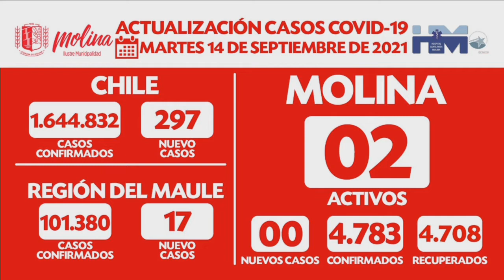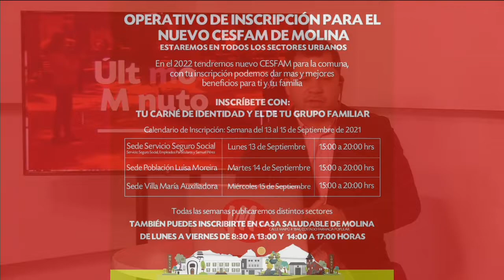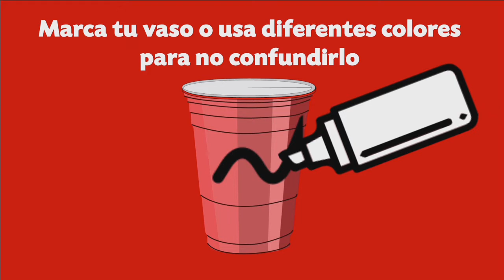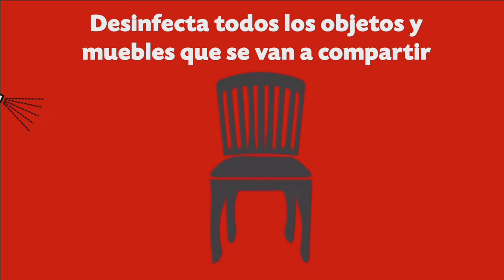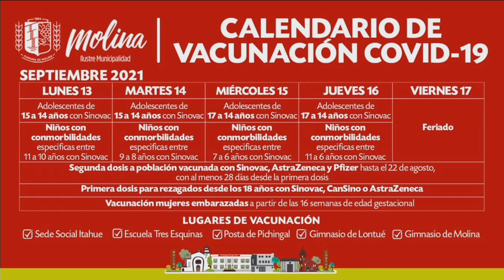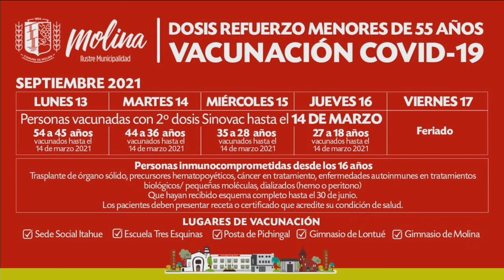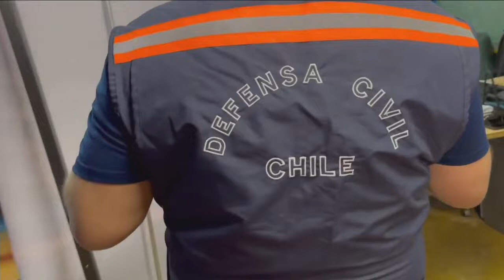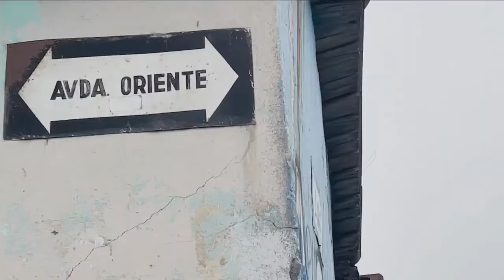Molina al Instante - 14 de Septiembre